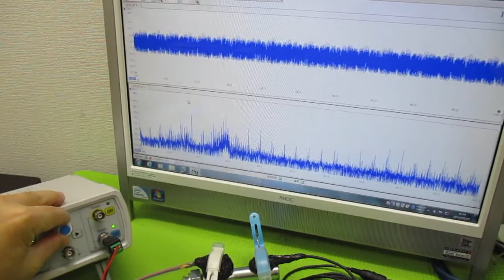オリジナル超音波実験 ultrasonic-labo